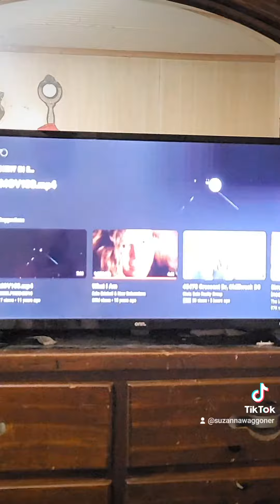November 9, 2023